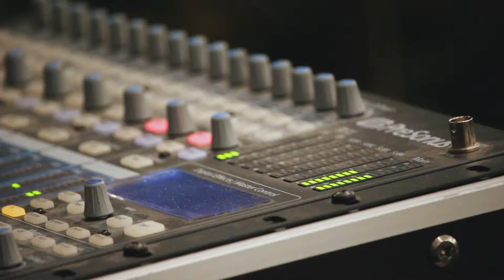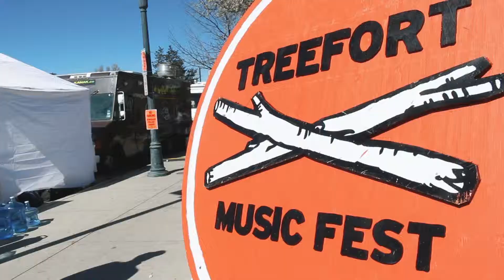Christian Winn: Ambassador of Idaho Literary Arts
Christian Winn, a 2003 graduate of Boise State's MFA program in creative writing, is a co-founder and director of Storyfort, the literary branch of the popular Treefort Music Festival in Boise.